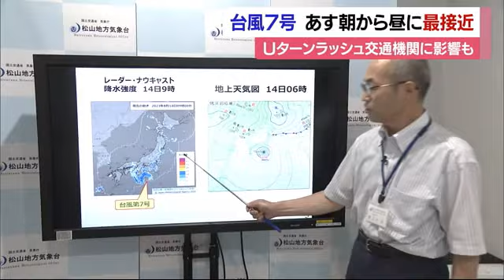台風７号 １５日朝～昼過ぎにかけ愛媛に最接近 関西方面に欠航など相次ぐ【愛媛】 (23/08/14 11:55)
強い 台風７号 は１５日朝から昼前にかけ 愛媛 に最も近づく見込みです。Ｕターンラッシュ を迎えた 交通機関 にすでに影響が出ています。

強い台風７号は１５日午前９時時点、和歌山県・潮岬 の南東を時速１５キロの早さで北西に進んでいて、勢力を維持したまま愛媛には１５日朝から昼前にかけ最も近づく見込みです。

台風の進路によっては 東予 で 警報級 の 大雨 や 暴風、高波になる可能性があり、四国で１４日夜から１５日午後にかけ「線状降水帯」が発生する恐れがあります。

２４時間に予想される雨の量は、１５日正午までで東予１５０ミリ、中予８０ミリ、南予５０ミリ。１６日正午までで東予５０～１００ミリ、中予・南予で約５０ミリになっています。

東予の海上では、１５日朝から昼すぎにかけ最大風速２０メートルの非常に強い風が吹く恐れがあります。

すでに交通機関にも影響が出ていて、空の便は日本航空の１４日夜から１５日の大阪伊丹便が欠航。海の便は東予港と大阪を結ぶオレンジフェリーが１５日、大阪発の便まで欠航を決めています。

また伊予鉄高速バスは、１４日夜から近畿方面を中心にあわせて３０便を運休します。